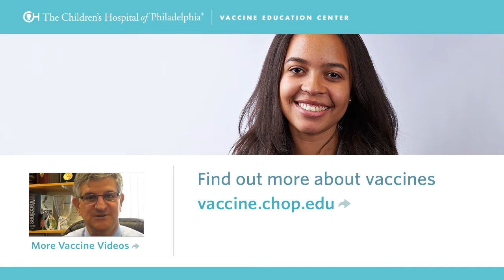Can a Vaccine Give Me the Disease It’s Supposed to Protect Me Against?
Paul A. Offit, MD, explains why current vaccines cannot give recipients the disease they’re intended to prevent.